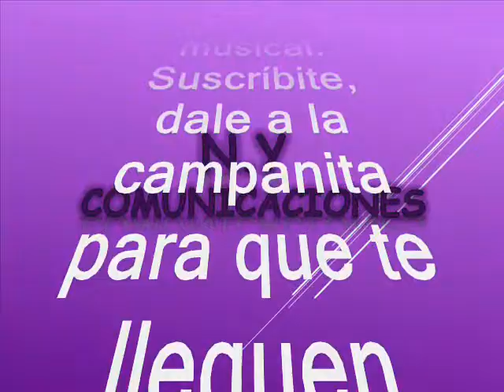Vuelve Corazón - Emir Boscán y los Tomasinos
Amigos suscriptores del canal: buenos días, buenas tardes y buenas noches donde quieran que se encuentren tengan ustedes un caluroso tropical saludo. Hoy les dejo a consideración este precioso y pegajoso tema tropical con el swing venezolano. Este tema fue un éxito de marca mayor en el estilo de Los Socios del Ritmo. Pero hoy degustaremos este éxito en una versión fresca y alegre en el swing que le saben imprimir los artistas y orquestas venezolanas. Este éxito, se ha ido diluyendo en el tiempo, pero hoy recreamos y revivimos para ustedes suscriptores y visitantes, nuestra razón de ser. La cumbia está titulada: “Vuelve Corazón” interpretada por Emir Boscán con la voz líder de Víctor Párraga más conocido en el ambiente musical como: Milton Paz de Venezuela, el tema que hoy nos ocupa es autoria de Tomasin Palencia.  Milton se inició en la música tropical siendo la voz líder, de la orquesta de Emir Boscan y los Tomasinos siendo muy exitoso. De Emir Boscán se conoce que nació en el Estado Zulia en Venezuela, se inició en la música popular a los veinticinco años, hacia coros y tocaba la güira en una pequeña agrupación local hasta que se unió a Tomasín Palencia, de quien proviene el nombre de su orquesta “LOS TOMASINOS” Fue muy exitoso entre sus temas que lo llevaron está cubita la bella, el gavilán pollero y otros más. Así que tengan para que se entretengan con esta deliciosa y preciosa cumbia tropical tomada del folclor venezolano para todo el mundo, este es otro aporte como ya es costumbre en nuestro canal para que lo capitalicen en sus archivos musicales sin spots, ni ruidos, ni variación alguna en la velocidad de grabación, que deteriore la calidad de esta bella melodía.